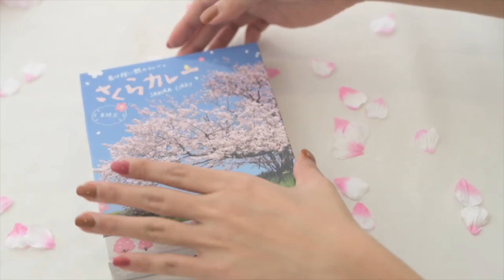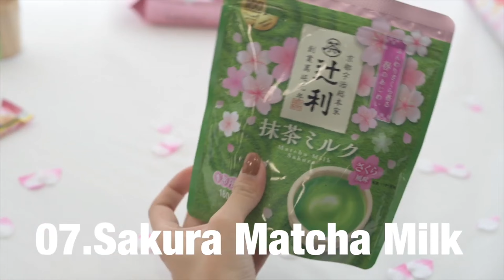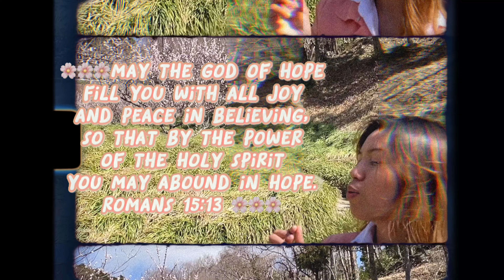SPRING VLOG | relaxing tour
Japan's all four seasons are filled with beautiful colors, chances for adventure and unique experiences that offer exciting travel experiences. Spring in Japan offers pleasant weather, beautiful blooms, and plenty of seasonal activities.
Please see the links below for more information.

xoxo~
Zel

About me:

Hello! I am Hazel, a foreign housewife who lives a slow life in Chiba, Japan. Through this channel, I would like to share with you my experiences in Japan with the hopes of inspiring you to visit or live in this country someday.

; Subtitles might have mistakes because of my rusty English but I appreciate your understanding 💖

Best amazon finds and to recommend products that can make your life easier:

Steam cleaner

Griller cover

3 in one frying pan

Storage rack

Spice bottle with seasoning rack

Ultrasonic Type~ Energy Saving Humidifier:

Equipments to make this video:
Camera: iphone12